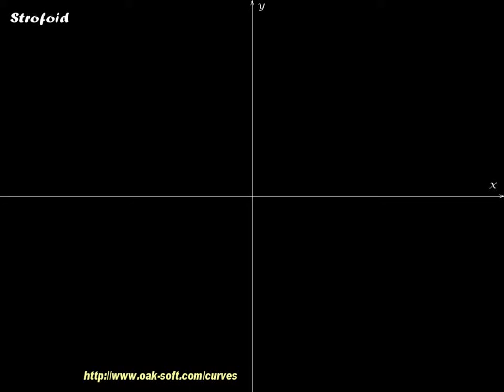Strophoid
Strophoid - part of Curves - animated mathematical screensaver